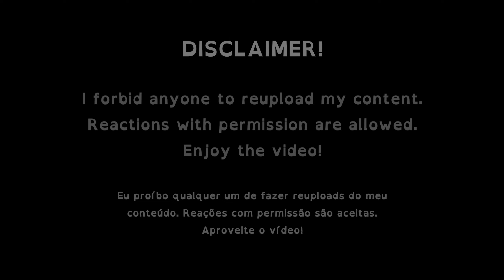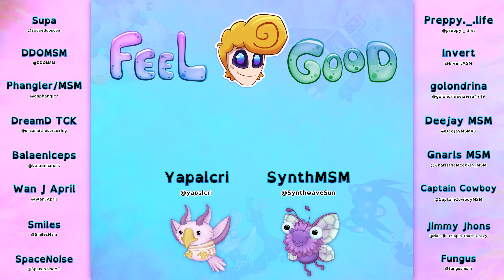New Wublins - Akaiyo (Wave 2) (Ft. Dave Kerr)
The New Wublins series remake is here full of updated designs, animations, sounds, extended song verses, and a location for where Wubbox created the wublins! With the help of some fire and magical eggs, it is up to the player to bring the spark of life to these once unfinished prototype statues and give them a chance on Wublin Island!

Akaiyo Bio: The crazy nature of the Akaiyo causes it to burst out into song whenever it finds an opportunity to. Scaring off the surrounding monsters with loud screams is one thing but leaving negative lasting impressions is another. Akaiyos are accepting of this fact and enjoy their solitude. The only monster to befriend the Akaiyo is the towering Whajje, who now that I think about it sounds quite similar to the Akaiyo, huh.

Team help
Animations:  @RawZebra
Whajje and Tympa renders:  @RawZebra

And of course credits to the one and only Dave Kerr for Voicing Akaiyo!

0:00 - Intro
0:17 - Crafting Akaiyo
0:40 - Individual Tracks
1:39 - Full Song
2:49 - Track 1
3:05 - Full Song
3:46 - Track 2
4:20 - Comparison
5:10 - Outro

MSM FC - 61372935FL

This is a fanmade concept.
Some of the material used in this video belongs to and is owned by Big Blue Bubble. This video is not official to My Singing Monsters of Big Blue Bubble.